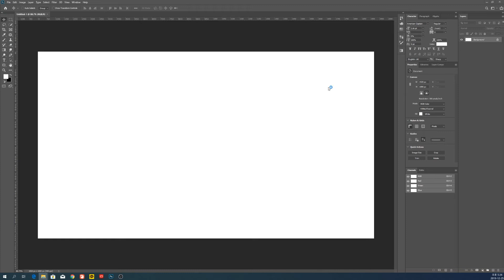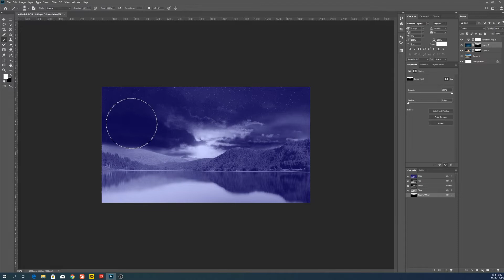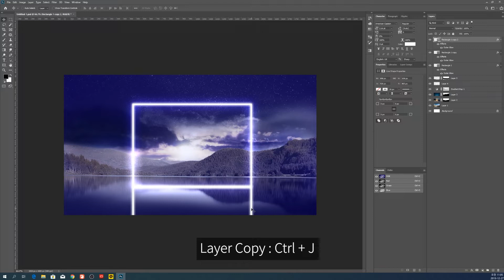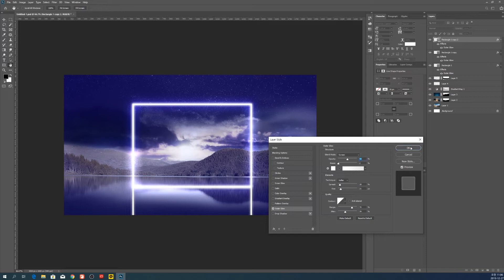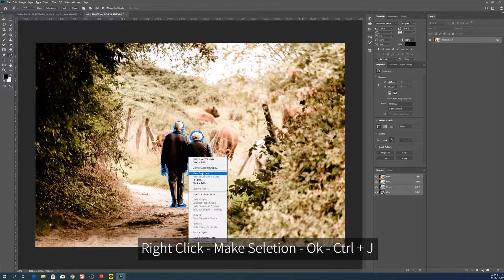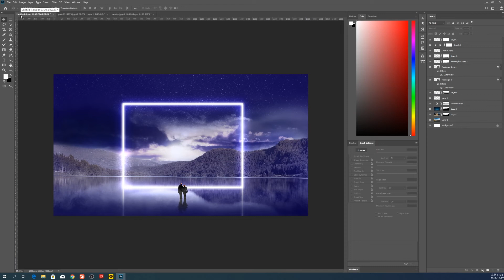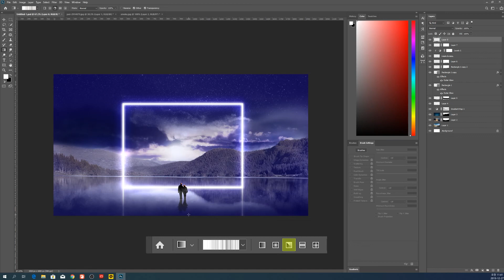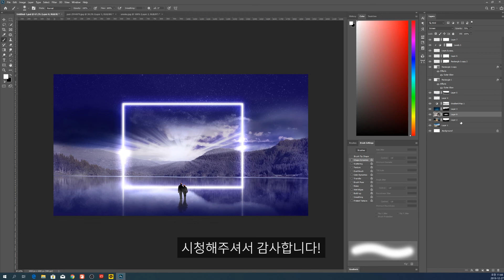포토샵 자연스러운 이미지 합성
포토샵에서 자연스러운 이미지 합성방법에 대해 알아보는 영상입니다

Blending Mode, Layer Style, Layer Mask, Clipping Mask, Adjustment Layer 등
다양한 효과를 활용하여 손쉽게 만들 수 있습니다